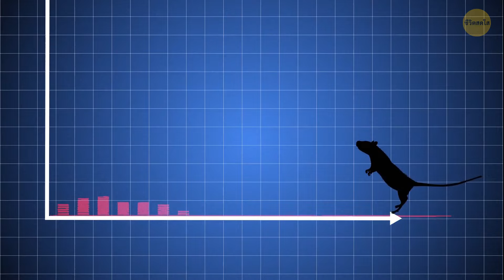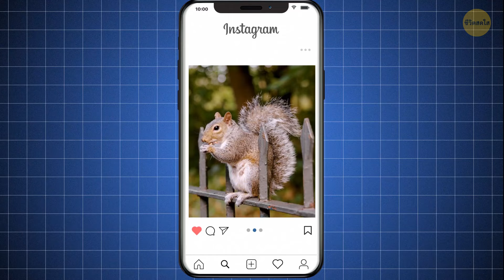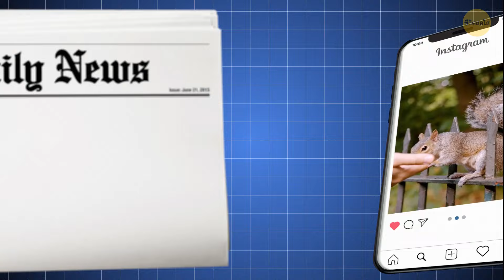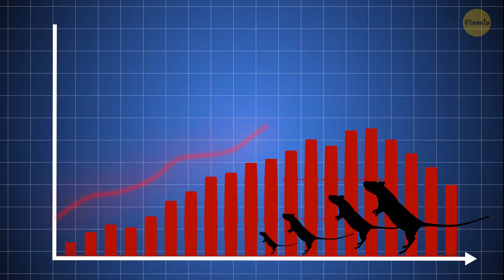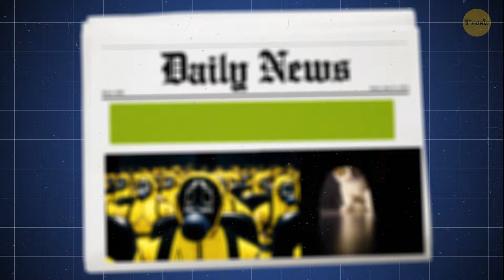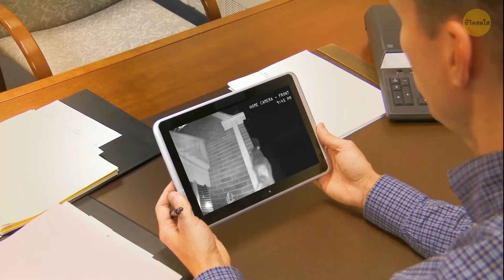หนูยึดครองเมืองที่ใหญ่ที่สุด บ้านของคุณคือสถานที่ต่อไป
พวกหนูกำลังเข้ายึดครองเมืองที่ใหญ่ที่สุดในโลก และดูเหมือนว่าพวกมันอาจจะมุ่งหน้าไปยังละแวกบ้านของคุณเป็นครั้งต่อไป เมืองต่างๆ เช่น นิวยอร์ก ปารีส และลอนดอน มีประชากรหนูเพิ่มขึ้น เนื่องจากมีแหล่งอาหารมากมายและแหล่งหลบซ่อนอันแสนสบาย สัตว์ฟันแทะเหล่านี้ปรับตัวได้ดีมากและสามารถเบียดเสียดผ่านช่องว่างเล็กๆ เพื่อบุกรุกบ้านและธุรกิจได้ ปัญหาดังกล่าวกำลังเพิ่มมากขึ้น และผู้เชี่ยวชาญด้านการกำจัดสัตว์รบกวนกำลังเตือนว่าหากเมืองต่างๆ ไม่สามารถจัดการได้ พื้นที่หลายแห่งอาจเผชิญกับการระบาดของหนูในไม่ช้า ดังนั้นจึงเป็นความคิดที่ดีที่จะเริ่มคิดถึงการรักษาสถานที่ของคุณให้ปลอดจากหนูก่อนที่พวกมันจะมาเคาะ!